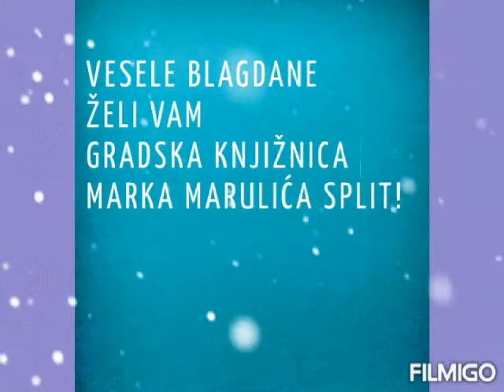Male ruke - interaktivne radionice